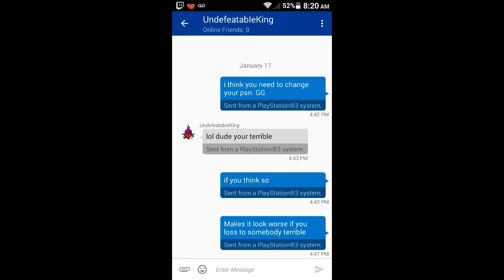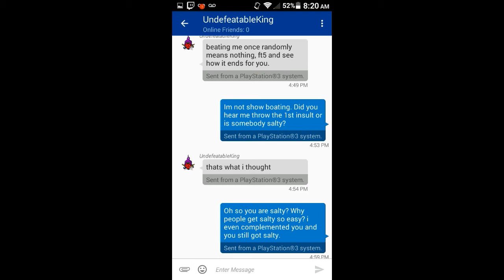Tekken Tag Tournament 2 Road To Getting Savior Back Part 1